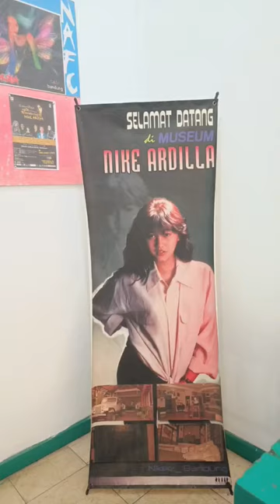Museum Nike Ardilla dan Sejuta Kenangan